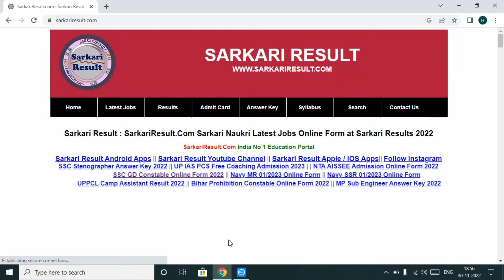what is the last date of ssc gd 2022 | ssc gd answers key | ssc gd result 2023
what is the last date of ssc gd 2022 | ssc gd answers key | ssc gd result 2023 | ssc gd
 ssc gd withheld
sac gd last date
ssc gd ki date badhegi
ssc gd last date 2022
ssc imd exam date 2022
ssc ladakh result 2022#sscgd